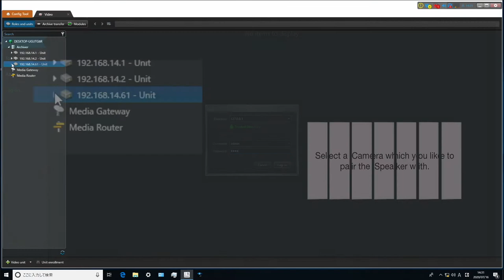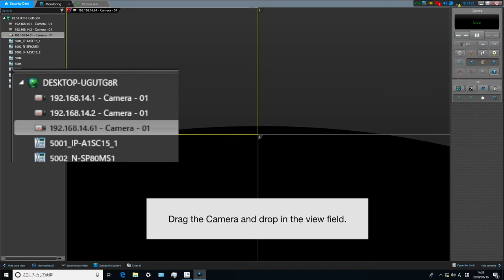IP Horn Speaker - Paring with Camera in Video Management System (VMS) - IP-A1SC15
IP Horn Speaker - Add a strong voice to your VMS or SIP system with TOA's IP-A1SC15 horn speaker

Combine video and audio systems, automate primary response to emergency situations and respond immediately with live announcements.

(The video you can see here) IP Horn Speaker - Easy Integration with Your Video Management Software (VMS) (The video you can see here)